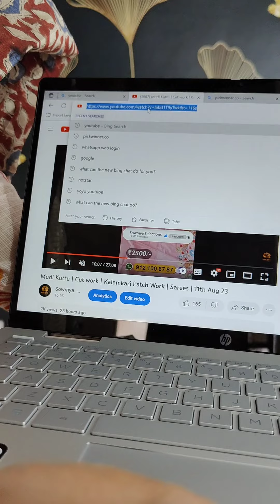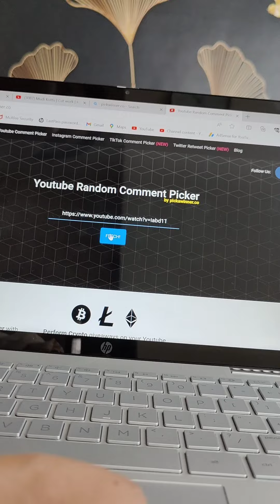Maheswari Dupattas & Banaras Blouse Fabrics | Special Collection | 12th Aug 23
Maheswari Duppatas & Banaras Blouse Fabrics | Special Collection | 12nd Aug 23

ABOUT:
where we bring you an exquisite collection of sarees and dress materials. From vibrant colors to captivating patterns, our YouTube channel is your go-to source for the latest trends in Indian fashion. Join us as we showcase the beauty and versatility of these traditional garments and help you find the perfect saree or dress material for any occasion.

From
Sowmya Selections